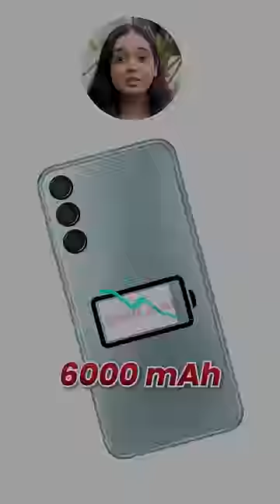Raste se Phone leke bhag gye!